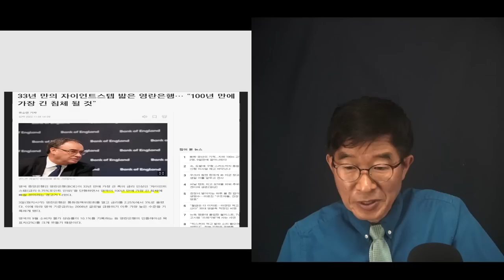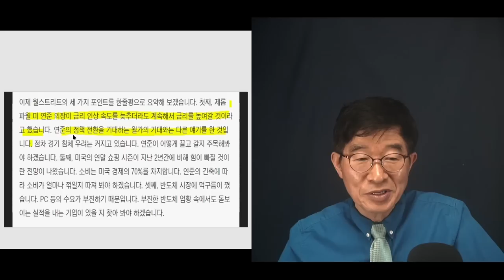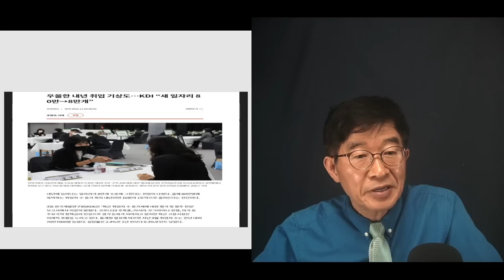경기침체, 장기화 불가피 / 속속 등장하는 경기침체 장기화에 대한 경고 음성[공병호TV]